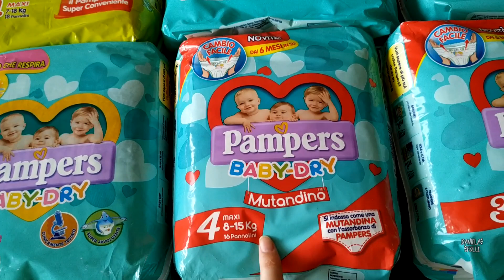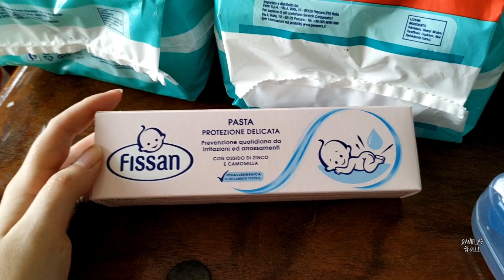PRESENTES DO CHÁ REVELAÇÃO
Esses foram os presentes que o Arthur ganhou no chá revelação!